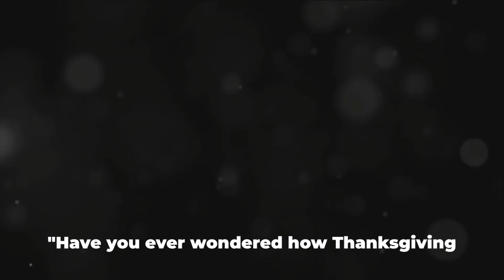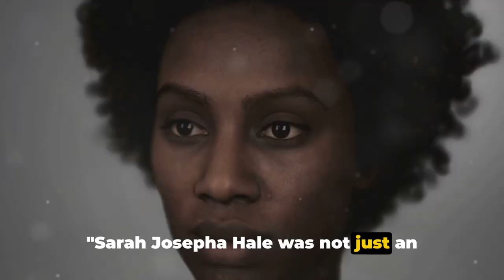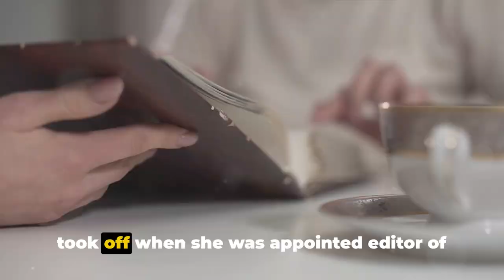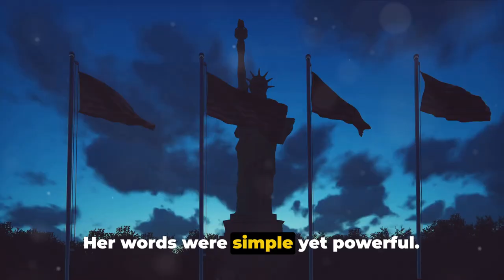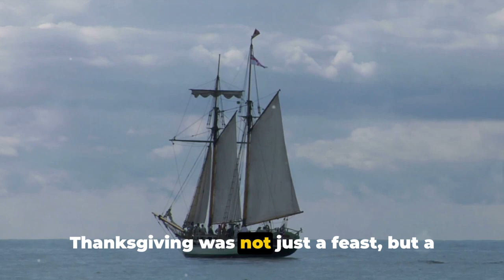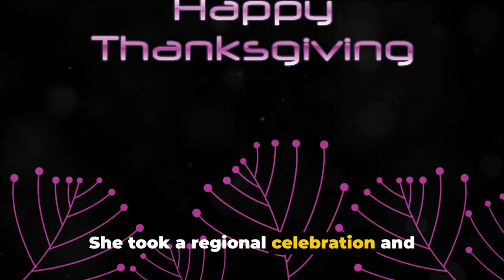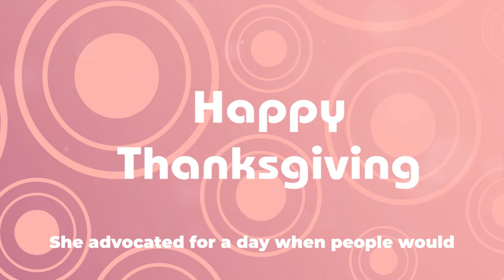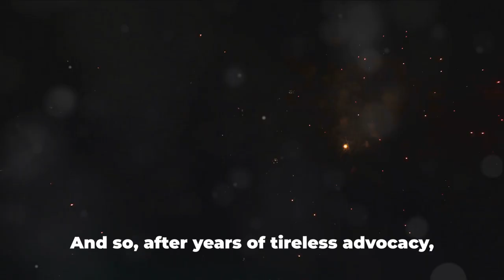Unveiling the Thanksgiving Architect: Sarah Josepha Hale's Impact on History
🍂 Dive into the untold story of Thanksgiving with our latest video, where we unravel the fascinating role of Sarah Josepha Hale. 🖋️ As the influential 19th-century editor and writer, Hale played a pivotal role in shaping the narrative around Thanksgiving and advocating for its national recognition.

🦃 Join us on a historical journey as we explore Hale's tireless efforts to establish Thanksgiving as a national holiday, delving into the political and cultural landscape of the time. From her editorial prowess to her influence on President Abraham Lincoln, Hale's contributions extend far beyond her well-known nursery rhyme accomplishments.

📜 Discover the behind-the-scenes dynamics of Hale's campaign and the social context that surrounded the proclamation of Thanksgiving as a national holiday in 1863. Uncover the controversies and challenges Hale faced, and how her vision for a unifying celebration transformed into the holiday we know today.

🌐 In this video, we'll also examine the lasting legacy of Sarah Josepha Hale and the ongoing debates surrounding the holiday's origins. Is the Thanksgiving story we learned in school an accurate representation, or is there more to the narrative?

🔍 Join us as we peel back the layers of history and appreciate the woman behind the pen, whose influence resonates in our Thanksgiving traditions.

☕️ Step into the enchanting world of history with this delightful souvenir mug It's not just a cup; it's a cozy companion to accompany your coffee moments while you explore captivating stories!